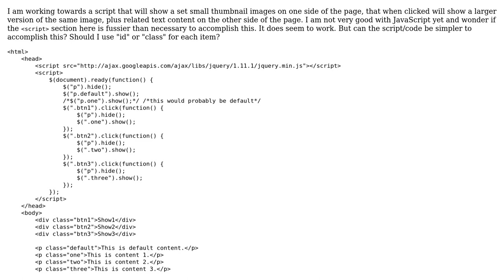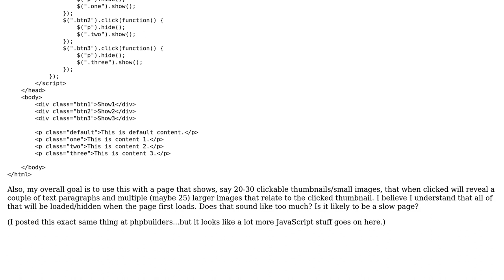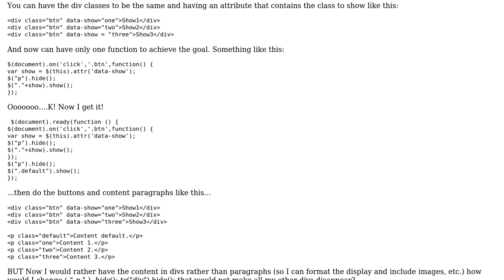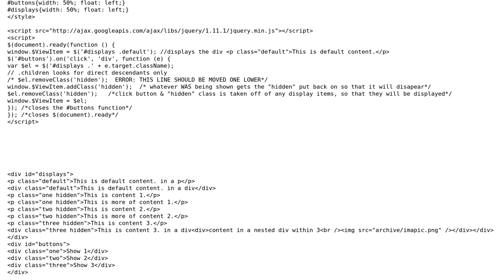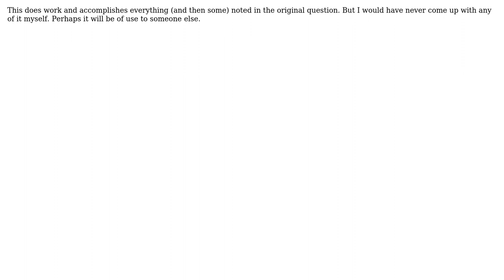Simple JavaScript hide/show (3 Solutions!!)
Simple JavaScript hide/show